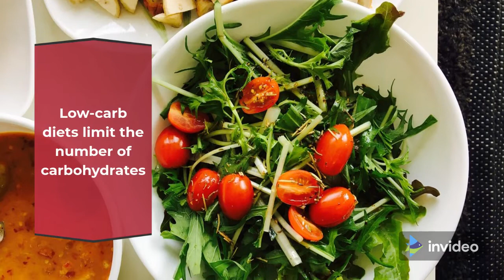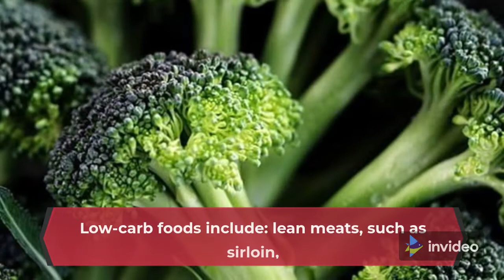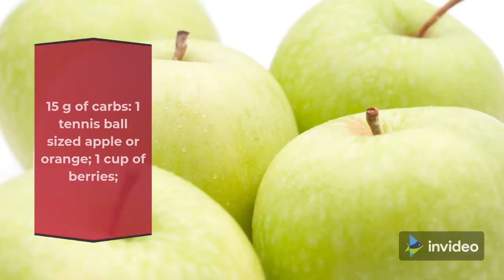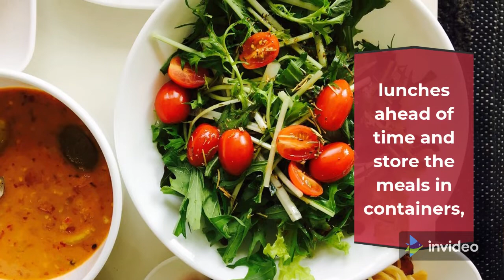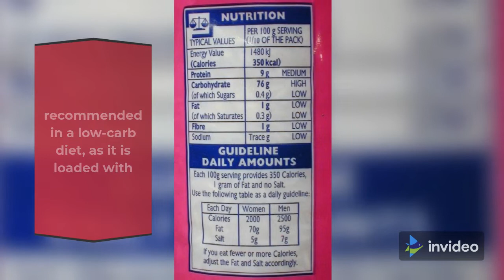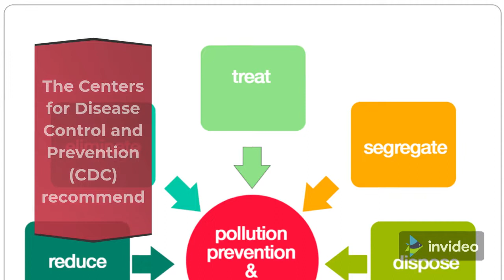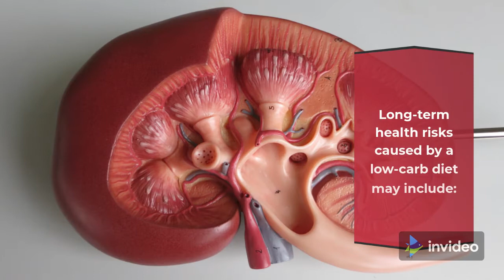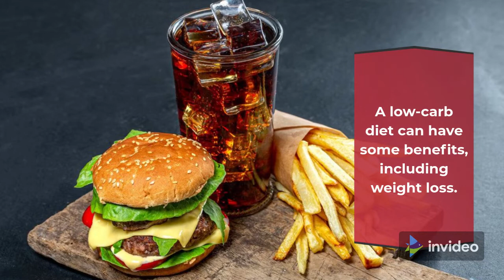What can you eat on a low-carb diet? - Keto Challenge in my Life #40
Low-carb diets limit the number of carbohydrates a person eats. Instead of carbs, people focus on eating proteins, healthful fats, and vegetables.

Carbohydrates or carbs are one of three main food types that the body needs to work properly. The other two are protein and fat. Carbs give the body energy. The body breaks carbs down to use immediately or later.

If the body does not need to use the carbs for energy as soon as a person eats them, it stores them in the muscles and liver to use later. However, if the body does not use these stored carbs, the body converts them to fat.